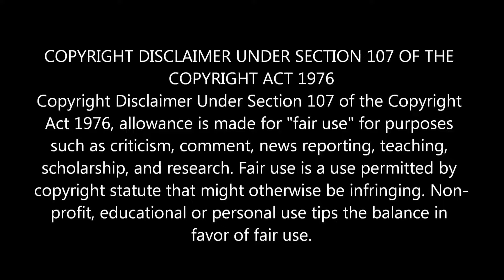Indian Reaction On | Anondo Osru Movie Clip | Salman Shah | part 4 | Bangla Movie Clips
🔶 We are now available on FACEBOOK AND INSTRAGRAM.